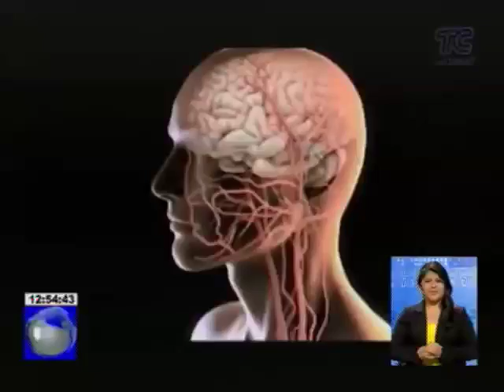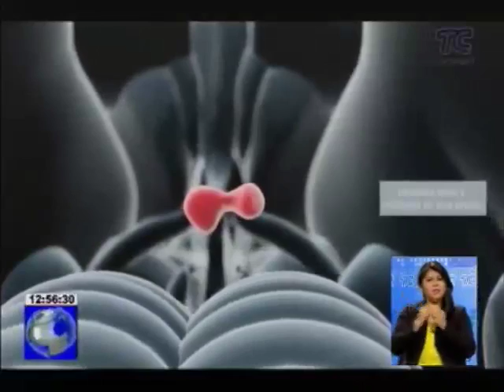Radio cirugía GAMMA KNIFE ayuda a reparar aneurismas